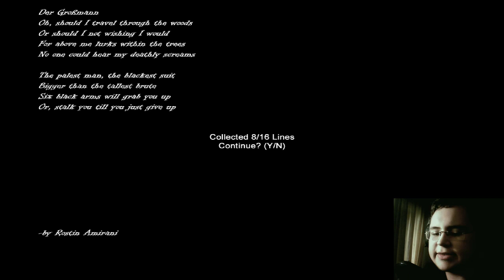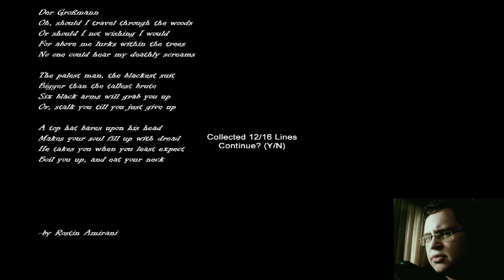HOSPICE (SLENDER) #003 - Eine neue Taktik [Mit Cam]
Ob diese Methode wohl klappt?...